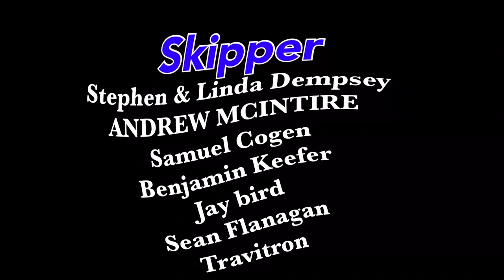Time Lapse Boat Bathroom Remodel from Start to Finish | Sailing Wisdom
Ever wonder what goes into remodeling a bathroom? What about a bathroom in a boat?! By the way, a boat bathroom is called a "head" and a remodel is called a "refit."
In this video, I take you from start to finish from gutting out the old head all the way through to building the new one. The whole process took about 6 months to complete and you can enjoy it condensed into just a few minutes!

The sink